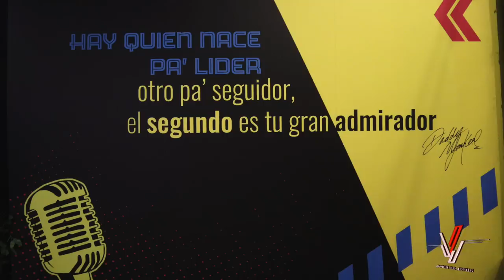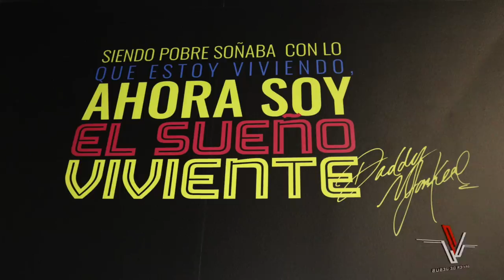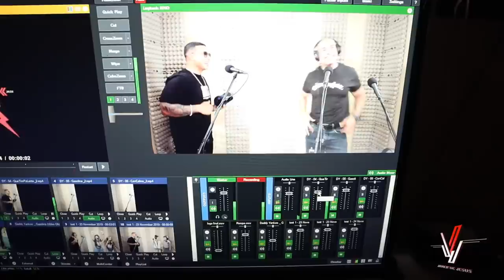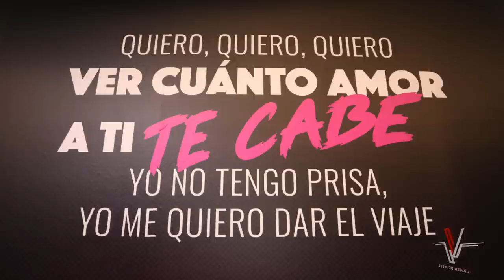Visité el Museo de Daddy Yankee - Vlog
En el Shopping Center de Plaza Las Américas, abrió sus puerta el Museo De Daddy Yankee. Allí podrás conocer gran parte de la historia del cantante desde sus comienzos hasta el día de hoy. Me encantó. No pueden dejar de ir a verlo.

Camera Rig: